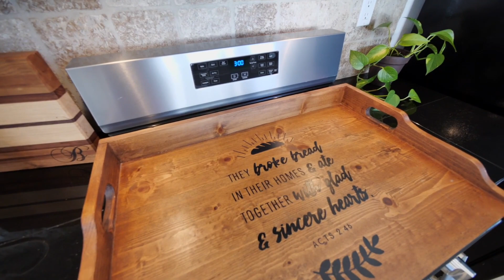Awesome Single Story Home for SALE in Corona CA! | Corona California Real Estate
🤔 Thinking of Selling in Corona CA? Let us help!
🆓 FREE RESOURCES:
Awesome Single Story Home for SALE in Corona CA! Click the link below for more information!
Thinking about selling your Corona California Home? As an industry professional in the local area for over 30 years now, we have learned that selling real estate in today’s technology-driven marketplace is no longer something that can be accomplished by one agent acting alone. It takes a commitment to having a team in place that knows their area of expertise better than anyone else in order to satisfy the demands of today’s buyer or seller in this competitive marketplace.

That’s why, after many years in this industry, we have created our Team. We have assembled a team of the most talented realtors, technology specialists, and a back-office services team in order to work with our clients. At every step of the way, our customers are working with an expert.

Our team knows that today’s customer expects what they want when they want it, so we have designed a complete infrastructure for rapid, high-quality response to your questions, and sophisticated marketing programs that reach buyers for our customers that are selling their homes as well.

If this is your first time to this channel, and you want to know everything about eating, sleeping, working, playing, the good, and the bad of living in Corona, California, then subscribe ▶ and tap the bell 🛎 for notifications so you can be the first to know about the current market in Corona California.😁 We get calls and emails every day from people just like you, looking for help on making their move to Corona Ca and we absolutely love it.😍 Whether you are moving in 9 days or 90 days, give us a call ☎, shoot us a text 📝, or send us an email 📨 so we can help you make a smooth move to Corona, California.